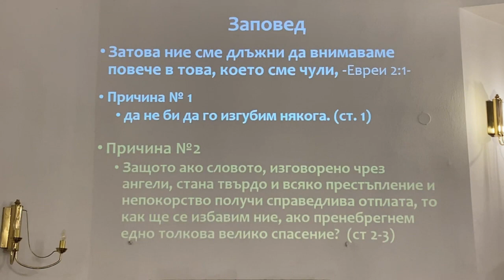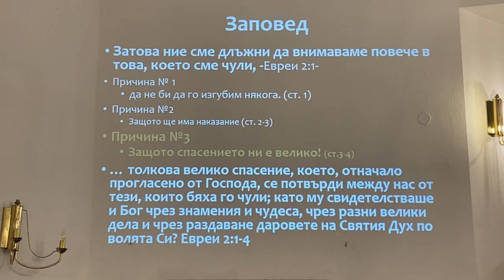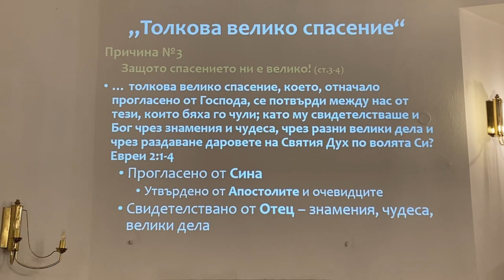6 Внимавайте в спасението си - част II